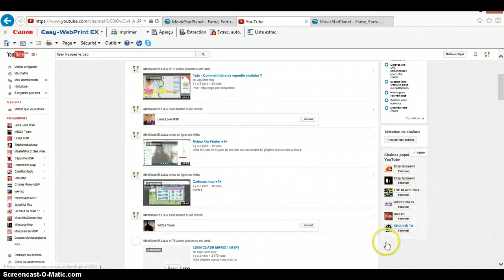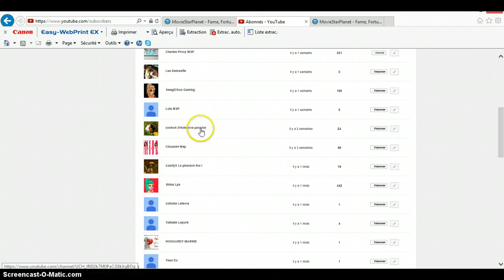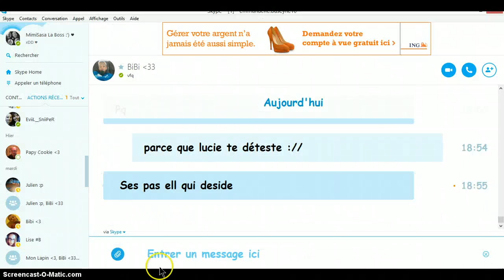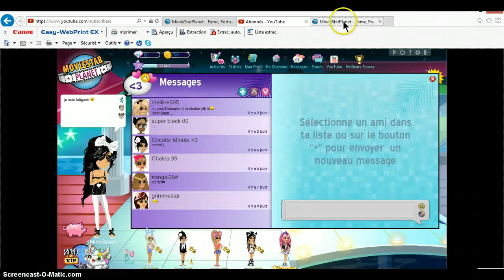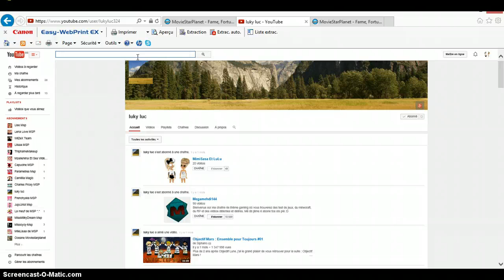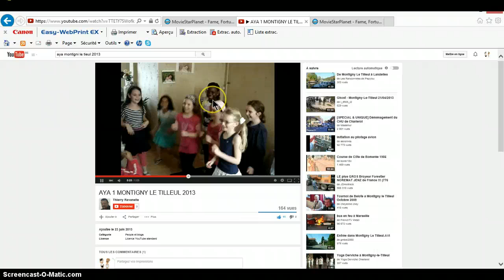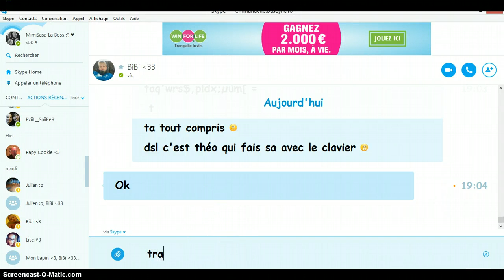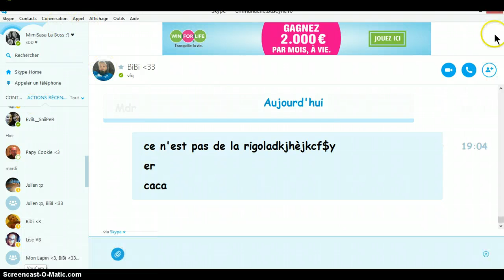Dédicace à tout nos abonné ♥